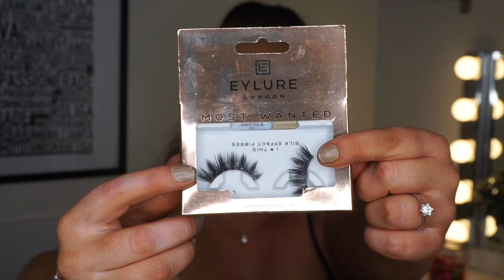SOFT GLAM MAKEUP TUTORIAL - WINGED EYELINER, GOLD GLITTER & GLOW!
Hej allihopa!
Idag är jag tillbaka med en helt vanlig sminkvideo igen på kanalen!
Denna gången kommer fokus ligga på en ögonskuggspalett som jag inte lekt med tidigare på kanalen, men använt en gång tidigare- nämligen Anastasia beverly hills Soft glam palette!
Så som ni säkert hör på både namnet på paletten samt beskrivning av titeln till denna videon kommer jag att göra en soft glam look idag!

LÄNKAR TILL ALLA PRODUKTER JAG ANVÄNDER I VIDEON:
*Vissa länkar är reklamlänkar*

P&K ♡